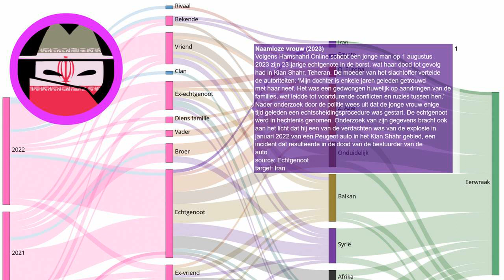Femicide in Kian Shahr, Iran: 23-jarige vrouw doodgeschoten door echtgenoot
Elke dag een nieuw verhaal over eerwraak. Bron Volgens Hamshahri Online schoot een jonge man op 1 augustus 2023 zijn 23-jarige echtgenote in de borst, wat haar dood tot gevolg had in Kian Shahr, Teheran. De moeder van het slachtoffer vertelde de autoriteiten: 'Mijn dochter is enkele jaren geleden getrouwd met haar neef. Het was een gedwongen huwelijk op aandringen van de families, wat leidde tot voortdurende conflicten en ruzies tussen hen.' Nader onderzoek door de politie wees uit dat de jonge vrouw enige tijd geleden een echtscheidingsprocedure was gestart. De echtgenoot werd in hechtenis genomen. Onderzoek van zijn gegevens bracht ook aan het licht dat hij een van de verdachten was van de explosie in januari 2022 van een Peugeot auto in het Kian Shahr gebied, een incident dat resulteerde in de dood van de bestuurder van de auto.
Onze onderzoeken:
Indiase deelstaat voert nieuwe regels in om eerwraak te voorkomen:
Vermiste Sawsan Mhamdi uit Reuver dood aangetroffen in Duitsland: echtgenoot gearresteerd:
Shella werd voor de ogen van haar kinderen afgeslacht door haar ex-vriend:
EN: @HonourKilling
DE: @Ehrenmord
FR: @CrimedHonneur
NL: @OnderzoekEerwraak
PT: @Crimedehonra
NL: @OnderzoekEerwraak
ES: @Crimendehonor
PL: @Zabojstwohonorowe
RU: @убийствочести